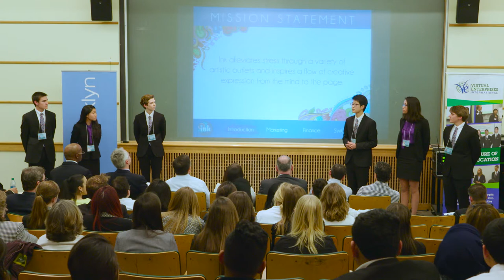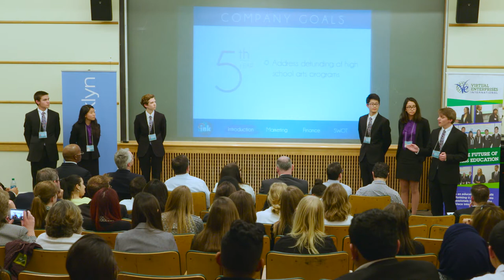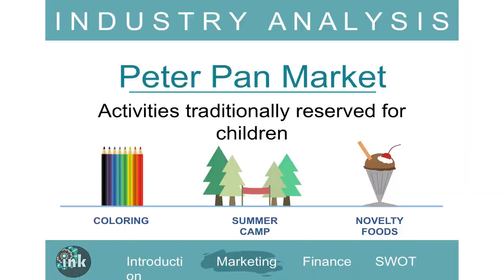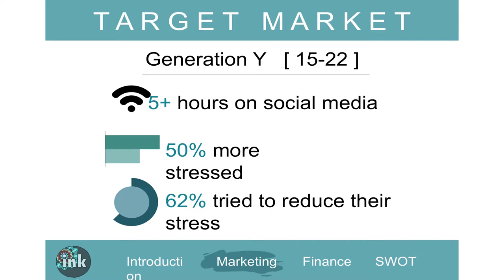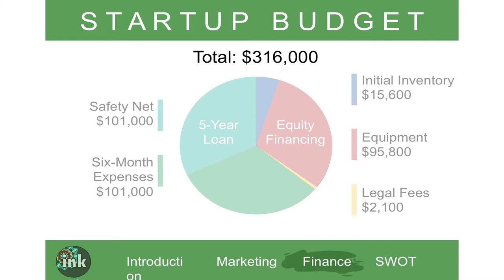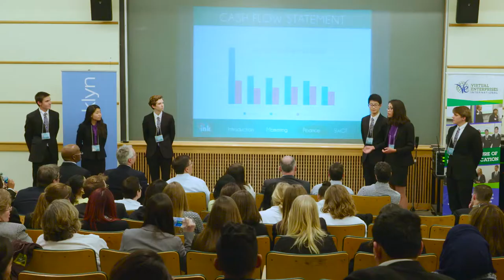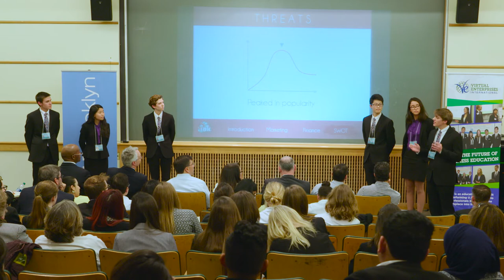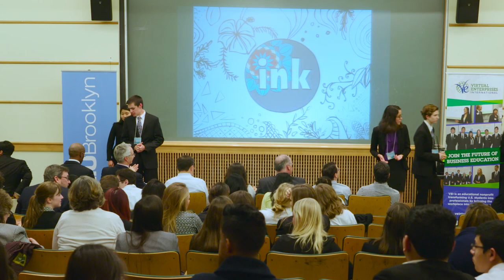Ink - 4th Place - 2016 National Business Plan Competition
4th Place
Ink
South Pasadena HS, California

VEI is a national educational nonprofit transforming students into business professionals by bringing the workplace into the classroom. We partner with educators, business leaders, and industry professionals to develop the best talent pipeline in the country. We currently serve 12,000 students across the U.S., many from underserved communities.